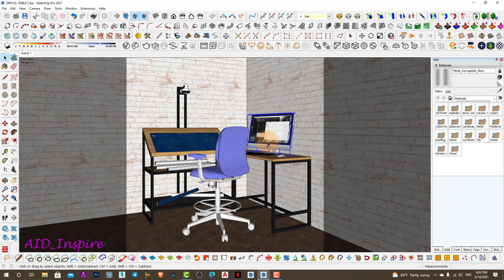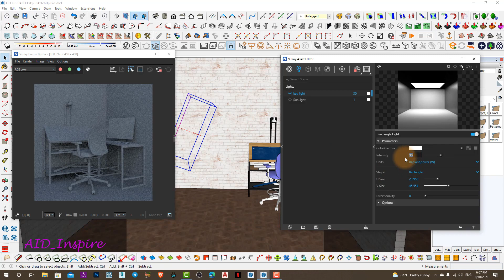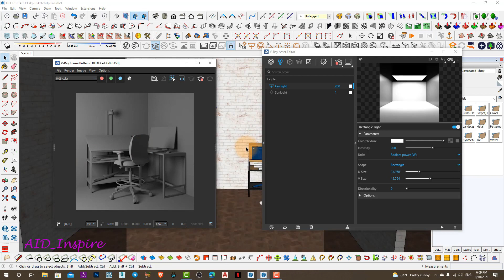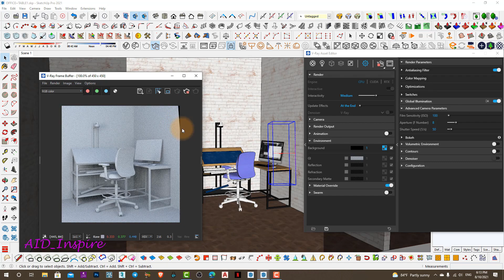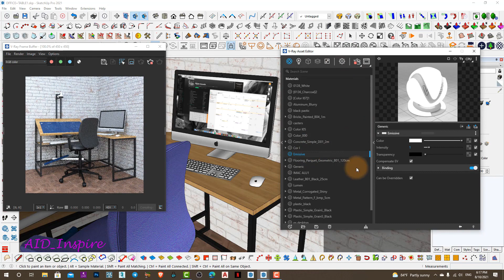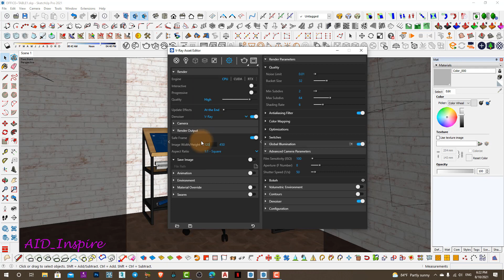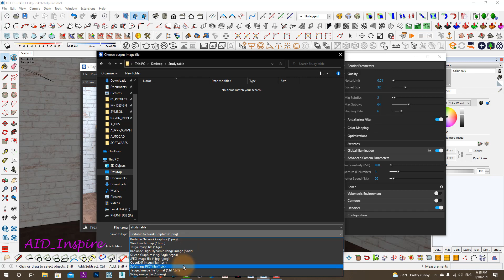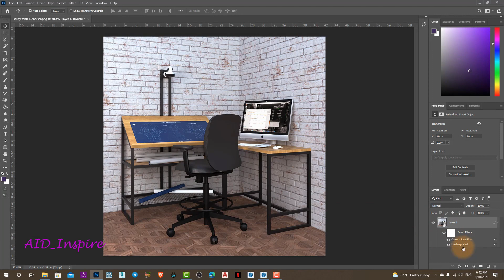V-RAY 5 FOR SKETCHUP | RENDERING STUDY TABLE BY 2 RECTANGLE LIGHTS